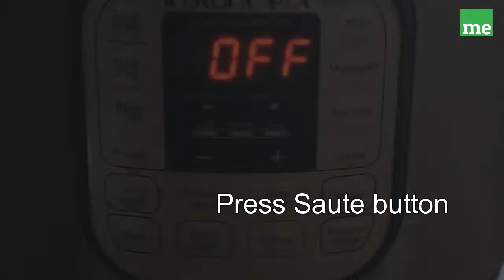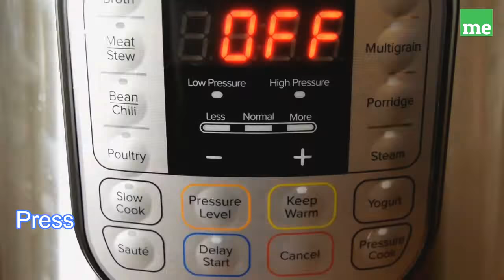Instant Pot Pav-Bhaji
Pav-Bhaji is very famous street food in Mumbai/Maharashtra/India. Instant pot makes it super easy and quick to prepare. Tastes yummy.